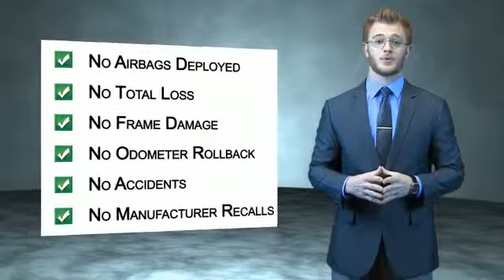2015 Honda Pilot H39567A - Johnson City TN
Phone:
Year: 2015
Make: Honda
Model: Pilot
Trim: LX
Engine: 3.5 liter 6 cylinder 4WD
Transmission: 5-Speed Automatic
Color:
Mileage: 7865
Address:
VIN:5FNYF4H23FB031011